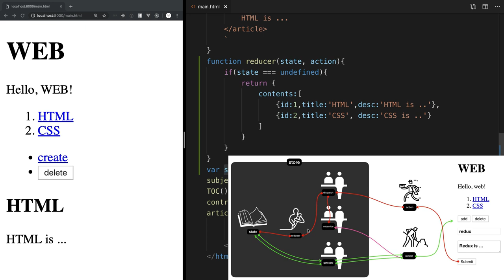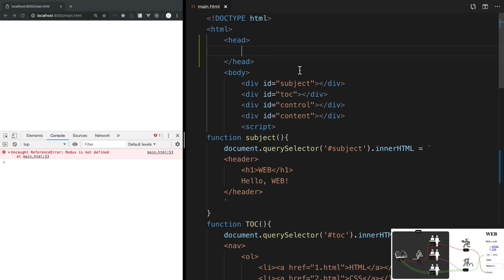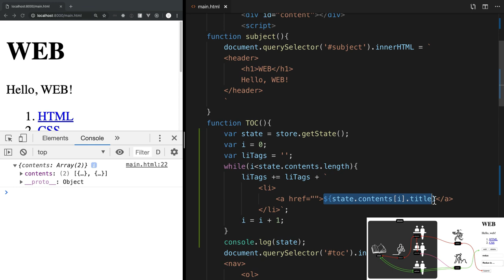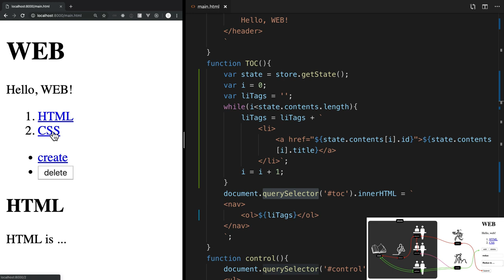Redux - 7.3. 실전 Redux : store 생성과 state 사용하기